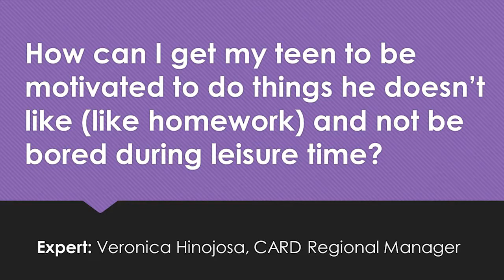Ask an Autism Expert- Motivation, Leisure Time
This week's expert, CARD Regional Manager and BCBA and Veronica Hinojosa answers your autism questions LIVE!